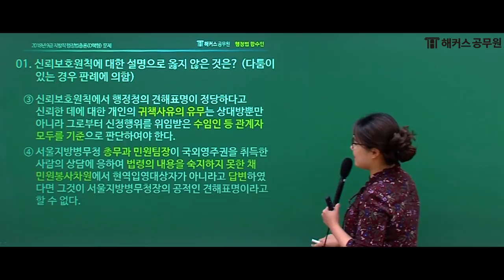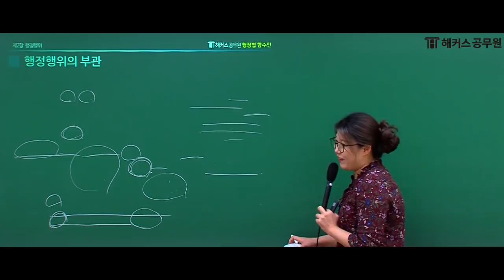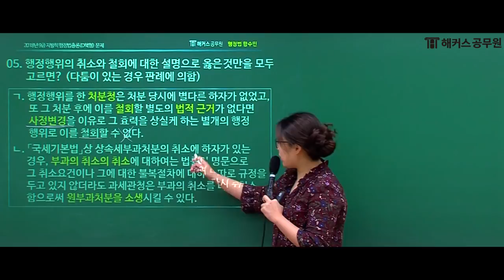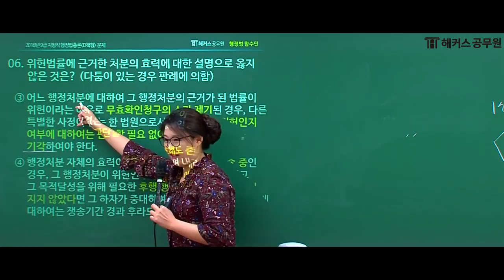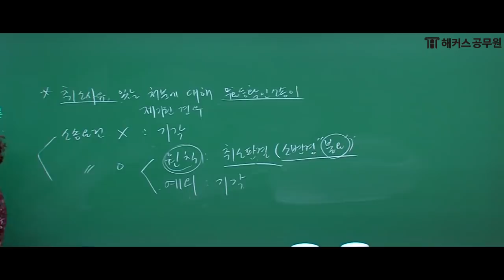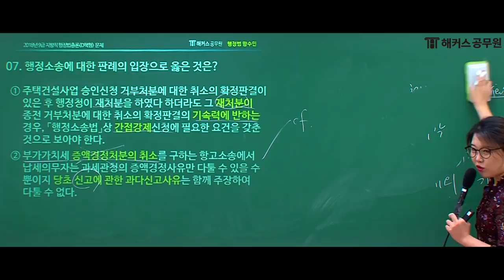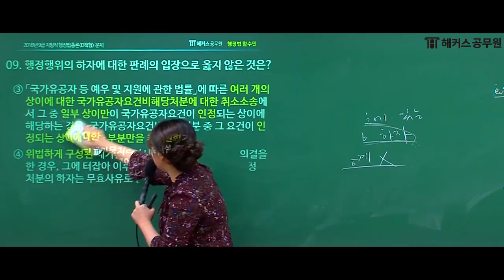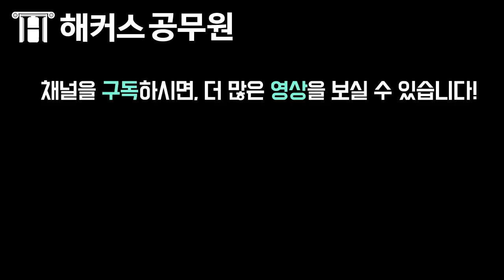공무원 인강 | 행정법, [지방직 공무원시험 대비] - 해커스공무원 행정법 함수민 -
월 3만원대, 합리적인 가격으로
공무원 시험을 완벽하게 대비하고 싶다면? GO!

다가오는 지방직 공무원시험!
해커스 공무원 행정법 함수민 선생님의 공무원인강으로
기출문제 정리하고 공무원 행정법 고득점과 가까워지세요! : )